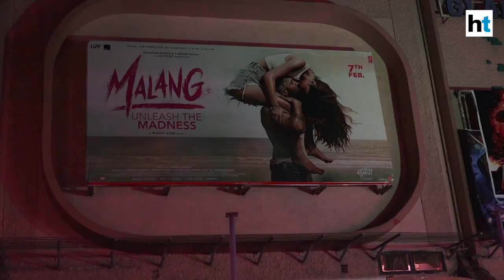Malang: Disha Patani, Aditya Roy Kapur visit theatre, fans go berserk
Star cast of Malang visited Gaiety Galaxy in Mumbai on February 09. Disha Patani, Aditya Roy Kapur, Kunal, Kunal Kemmu visited the theatre to get audience’s reactions. Fans that had come to watch the movie went berserk at the sight of the actors outside the theatre. Malang has earned an estimated Rs 25.36 crore in three days of release. The film hit theatres on February 07.